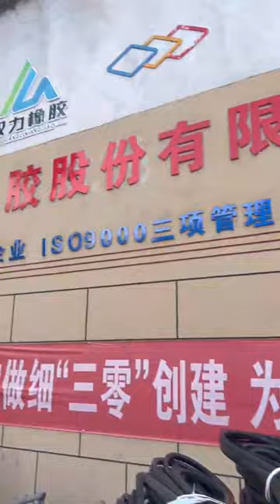Multi Rib V Belt Hard Cord Generator Wedge Man Truck Fan Belt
Quality Multi Rib V Belt from China.
Henan Shuangli Rubber Co., Ltd. quality manufacturer from China.